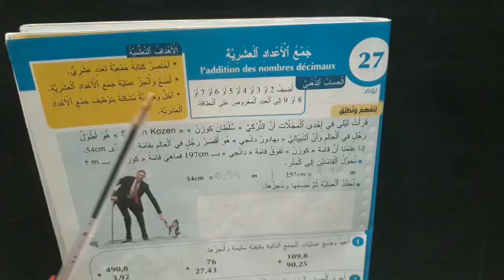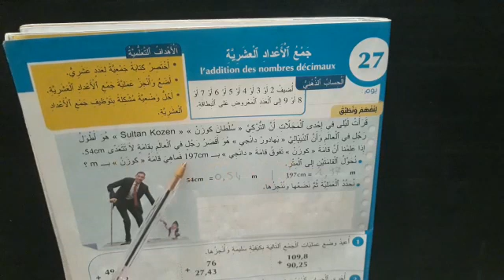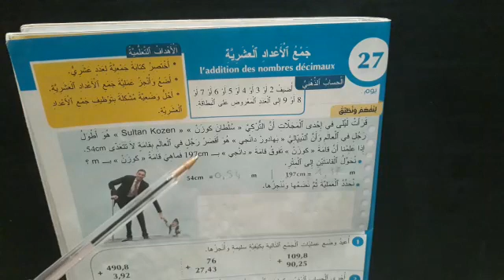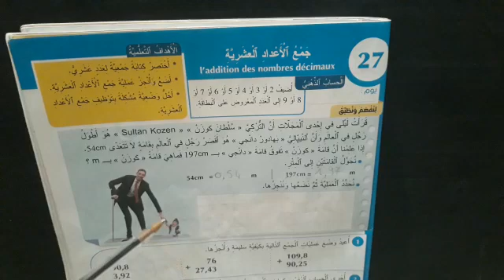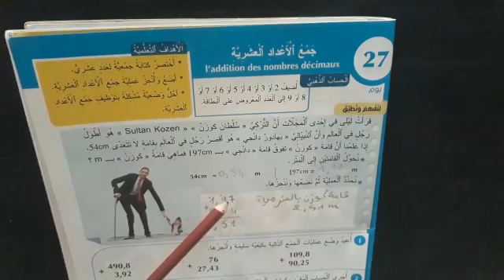4ap maths الدرس 27:جمع الأعداد العشرية